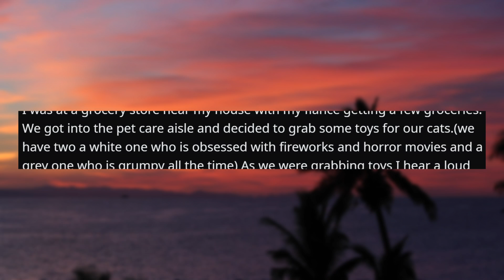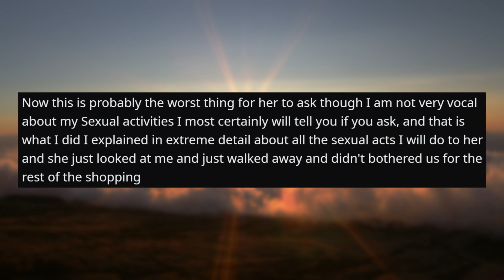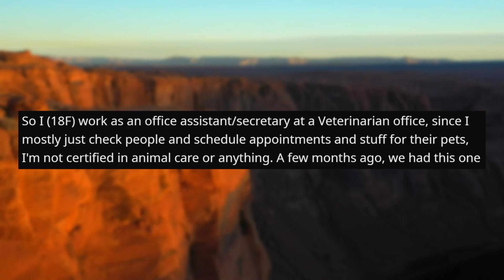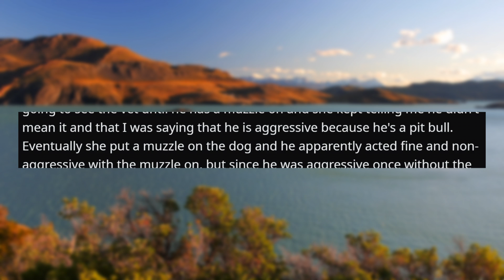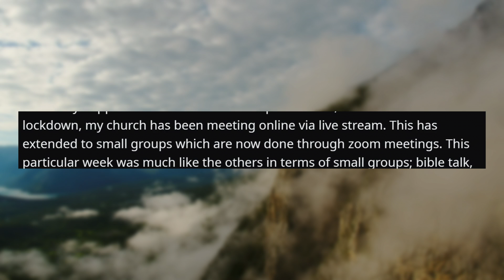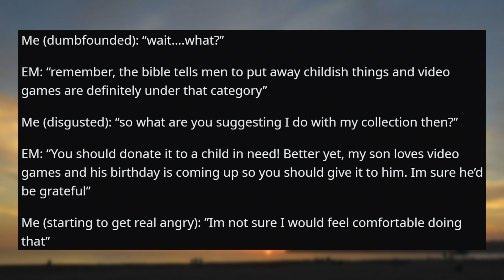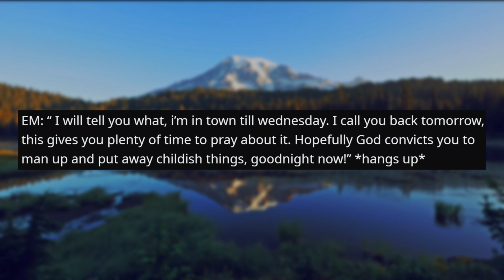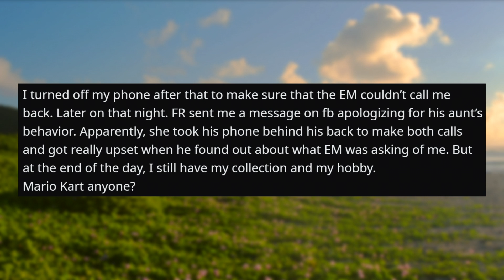r/EntitledParents | "YOUR MERCH IS *ILLEGAL*!"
r/entitledparents - In this entitled parents video an entitled parent claims that Redditor merch is illegal!

👍 Like this video if you enjoyed!